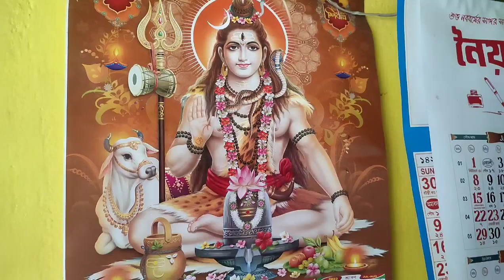berhamporevlog প্রচন্ড অসুস্থ মেয়ে অ্যাডিনো ভাইরাস